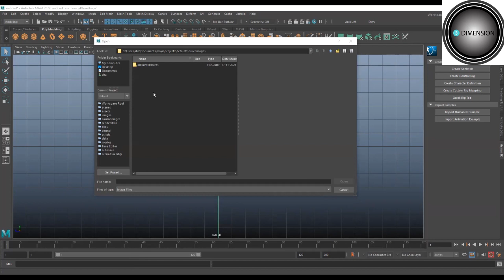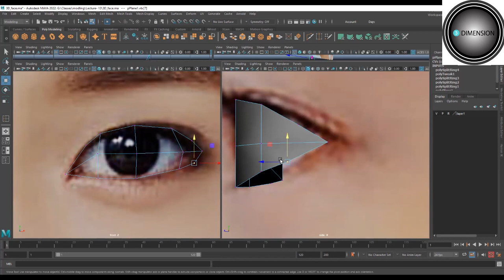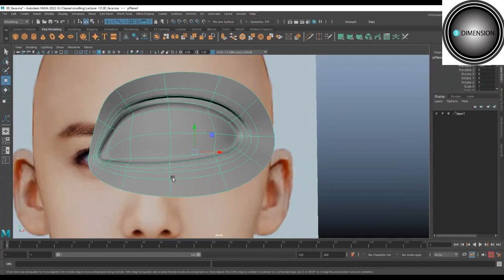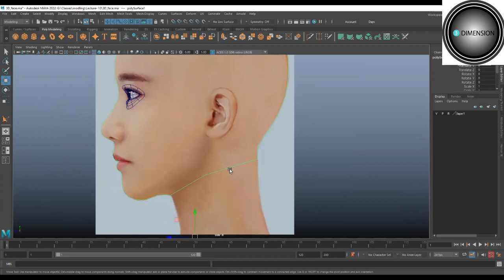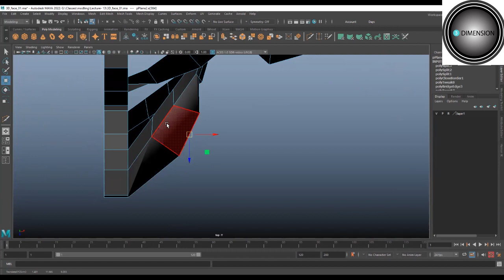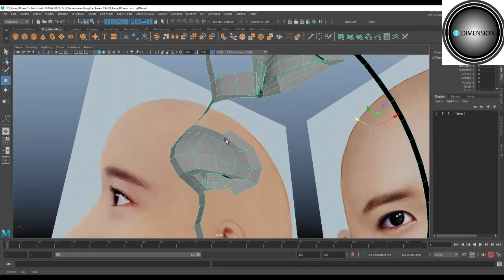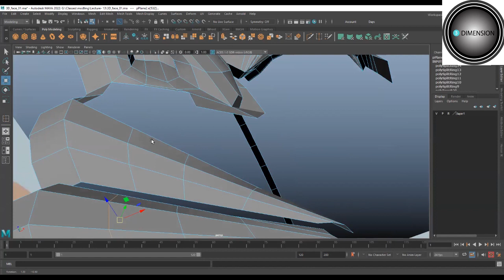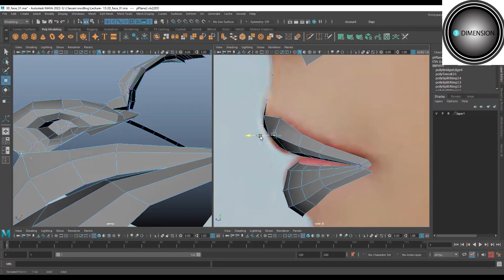How do you make a face in Maya? # class 49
How do you make a face in Maya?
Image reference Downloads by google.

Reference image download.